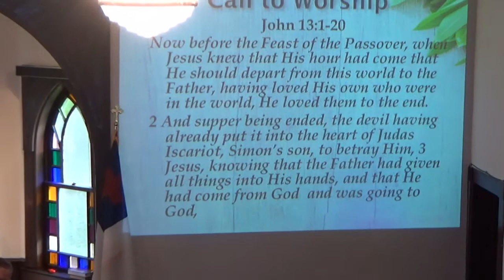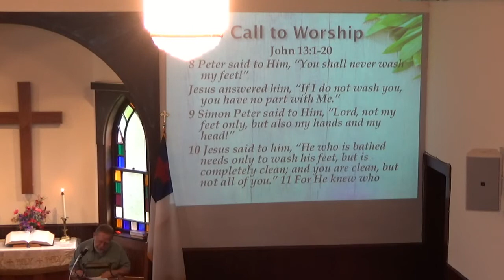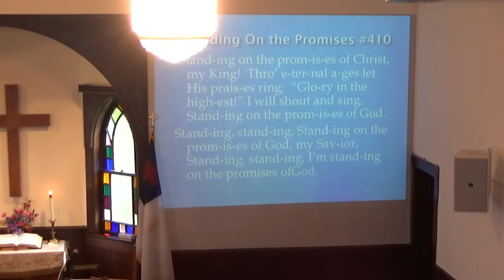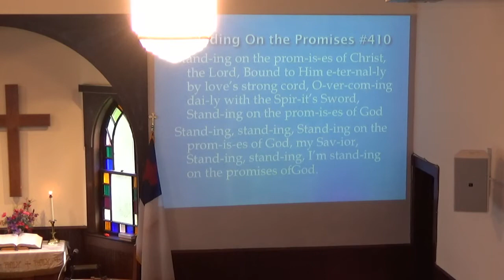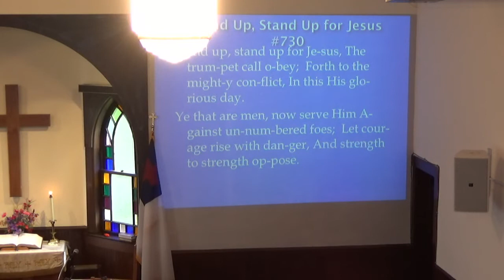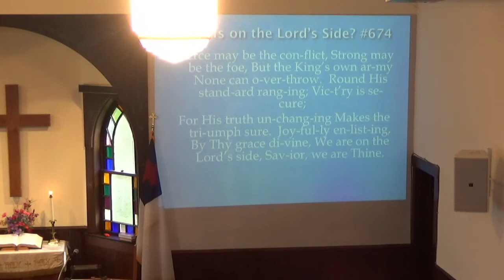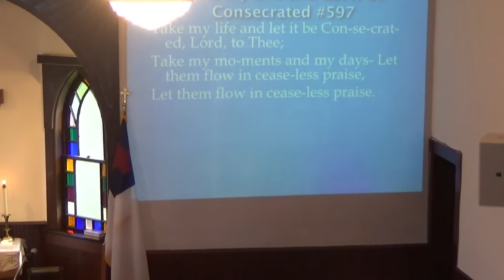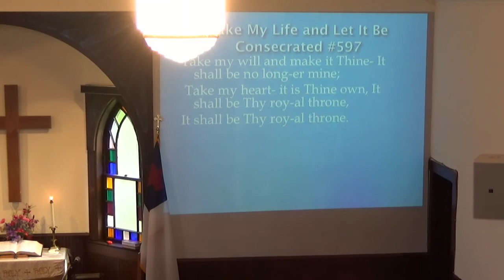Newburg Chester 7 19 20 Who is Jesus? The Servant John 13:1-20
In John 13, Jesus reveals His heart and His mission. Jesus shows us the kind of heart we are to have for others. He shows us how to give ourselves in service to others.  Why is it so difficult to serve others? Jesus never had a problem serving. God help us to develop a servant's heart. We need to get to the place where we are more concerned with the welfare of our neighbor than we are of our own.  People don’t care how much you know until they know how much you care.  We need to reach the place where we are more concerned with promoting our brother than we are ourselves.